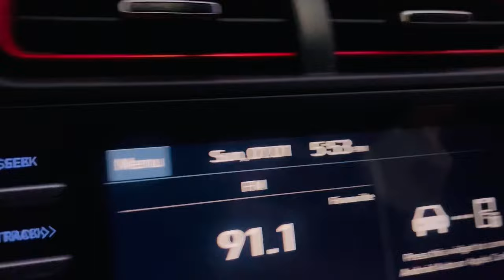Patidev ki nani ke gaon | khaya kadhi bhaat | @sanjaysaraswat